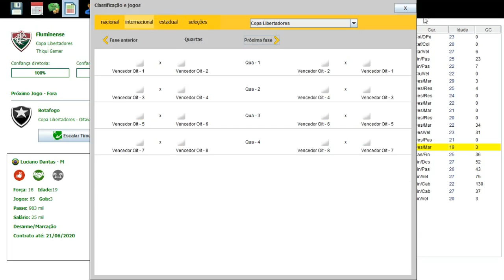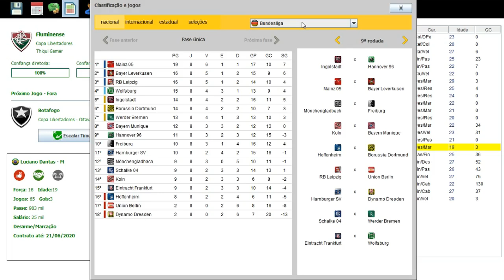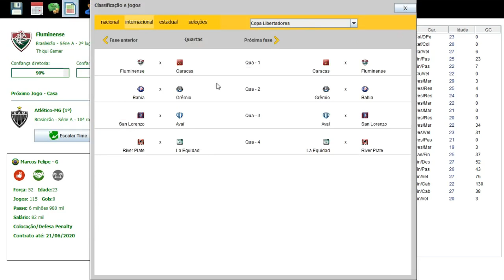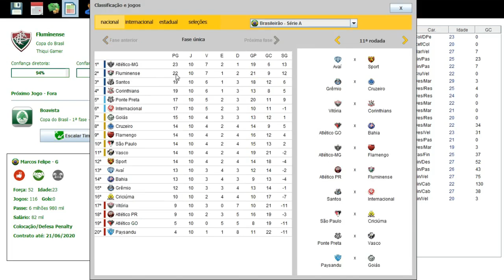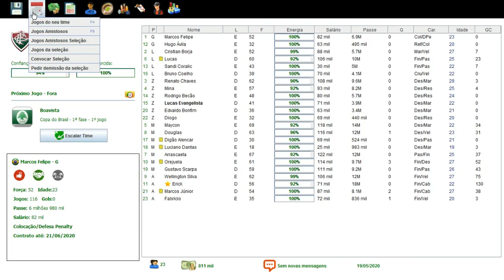BRASFOOT 2017 MODO CARREIRA #55 OITAVAS DE FINAL